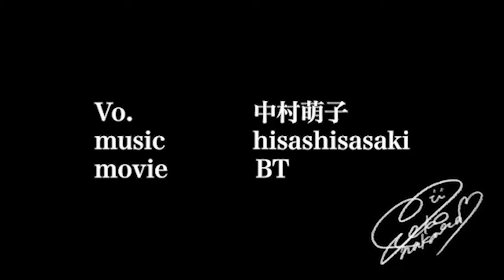【三文小説／King Gnu】THEカラオケ★バトル二冠！ミュージカル女優が本気で歌ってみた【ドラマ「35歳の少女」主題歌】フル歌詞付き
今回はKing Gnuさんの『三文小説』をcoverさせて頂きました。
とても大好きな歌ですが、とにかく難しかったー！笑

今回もhisashisasakiさんにかっこよくアレンジしていただきました！
ぜひ、聞いてください^_^

Vocal     Moeko Nakamura
Music    hisashisasaki
（SNS→@134gunso）
Movie    BT

＊＊＊最近歌った動画たちです＊＊＊

手嶌葵「明日への手紙」「いつかこの恋を思い出してきっと泣いてしまう」主題歌

中村萌子がリーダーを務めるコーラスグループ
アンサンブル・コノハもぜひ聞いてください！

■2020年3月18日発売　ファーストアルバム「ただいま」